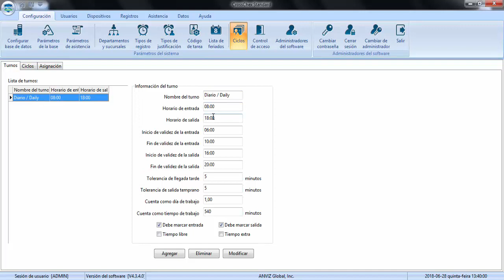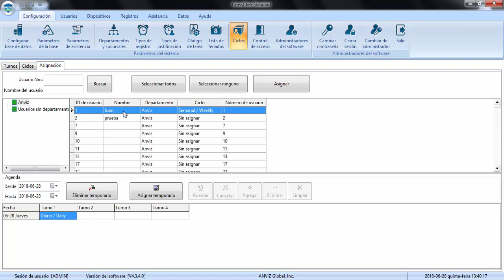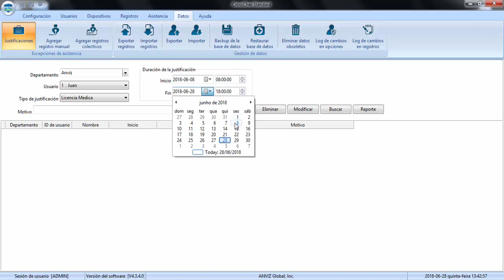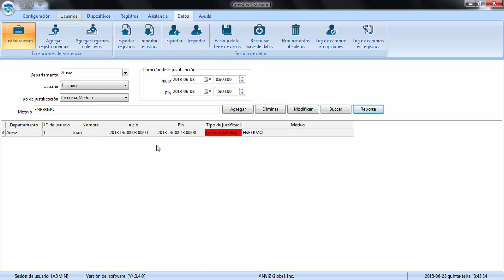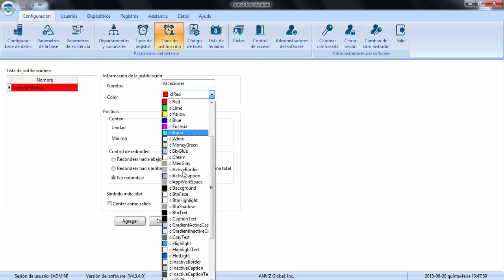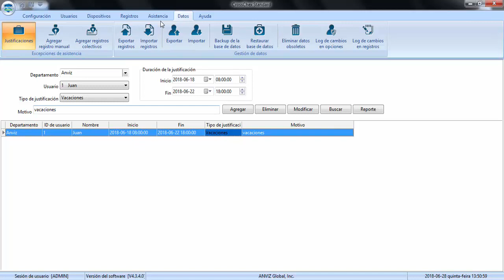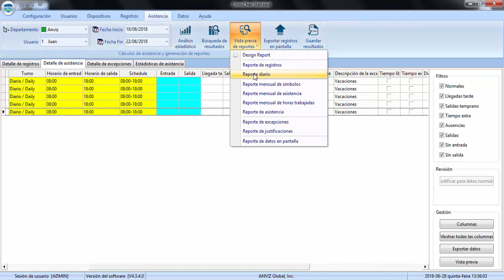ANVIZ CrossChex Standard Esp # 06 - Justificaciones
Ejemplos de justificaciones en el software CROSSCHEX STANDARD

Lo siento por el audio :(

ANVIZ GLOBAL 2018

Leonardo Ribeiro

Ing. Soporte y Pós Venta